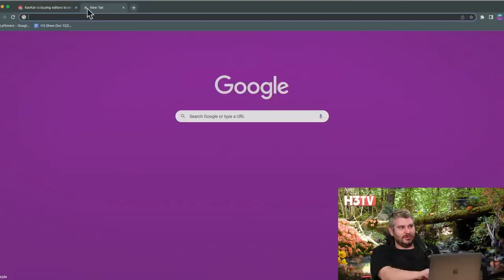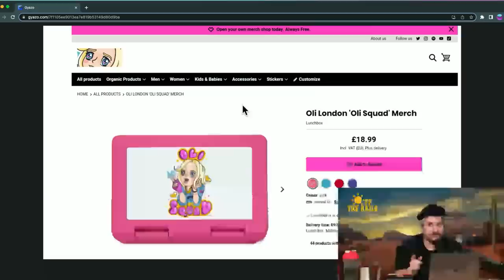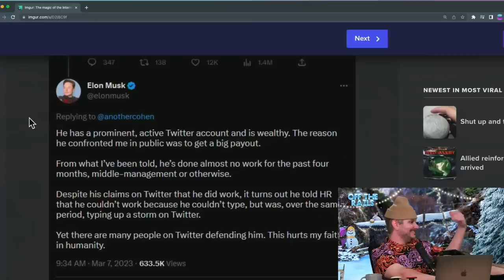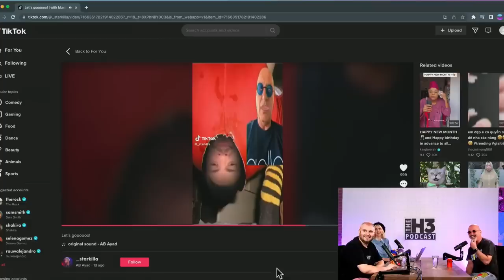Funny H3 Podcast Moments that Leave You Wanting More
This airy H3 funny moments compilation gives a taste that is sure to whet your appetite for more. And if you want more, this playlist should satiate all your desires

00:00 The Good Doctor spinoffs
02:04 Ethan's evil laugh
02:40 Ethan Klein owning Ollie London
03:20 The comedy triad
03:31 Uncreative
03:48 Verification Kristallnacht
04:00 Elon Musk rides a Tesla into the sunset, literally
04:18 The Sebastian debate wrap up
05:39 Roseanne Barr's pronouns
07:09 How long we been going?
07:15 The Quartering isn't long for this planet
07:30 A.B. lies about saving an old man with dementia for clout
08:44 The filter broke
09:07 Howie Mandel discovers the latest Snapchat filter
09:31 Save the cheerleader, save the world
10:14 I could keep going